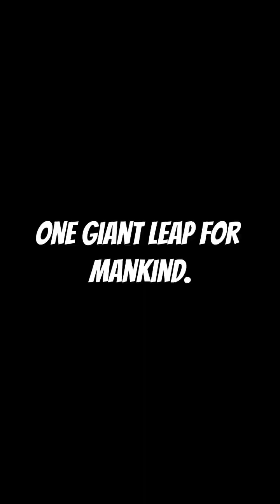Space Missions That Changed History😳😲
space mission that change history read aloud
space mission that change history audiobook
space mission that change history documentary
space mission that change history forever